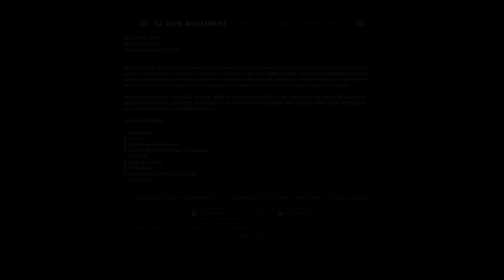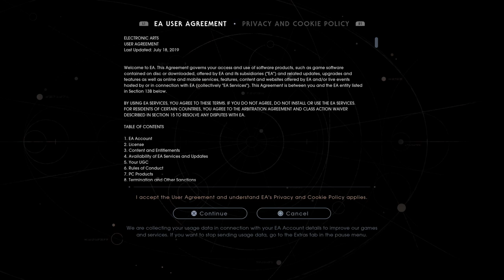أول تجربة للعبة حرب النجوم - ستار وورز جيداي فولين اوردير الجزء ١ | Star Wars - Fallen Order part 1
أول تجربة للعبة حرب النجوم - ستار وورز  جيداي فولين اوردير الجزء الأول

Star Wars - Fallen Order walk through part 1

مع تحيات
VIP-AHMAD-007